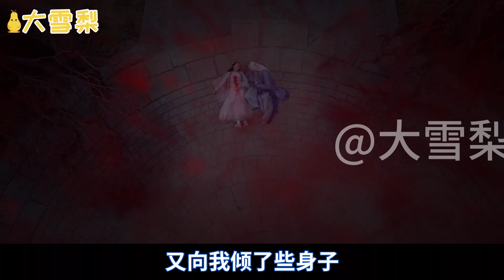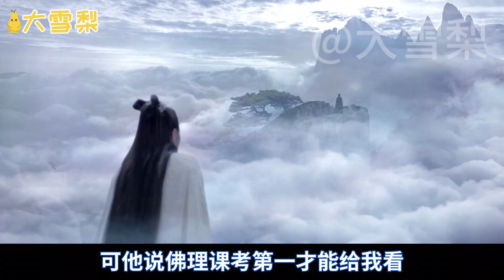【大雪梨】东华凤九枕上书番外之时光（三十四）